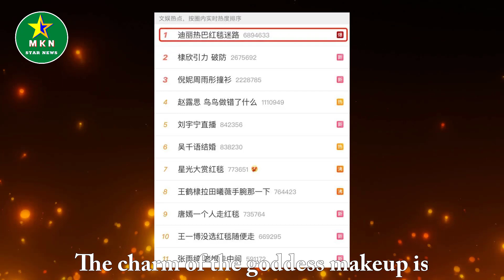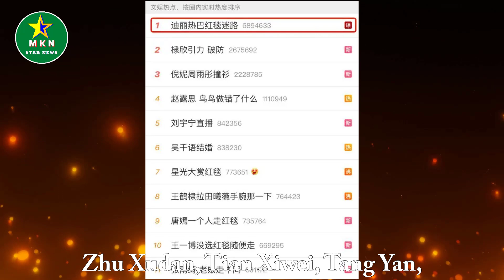You have to watch Dilireba on the red carpet, a confusing move set off hot searches